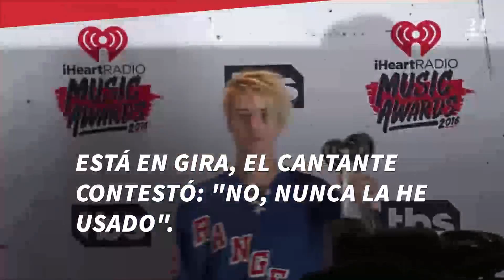Justin Bieber continúa soltero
En su visita al programa "The Ellen DeGeneres Show" el cantante confirmó que se encuentra soltero.